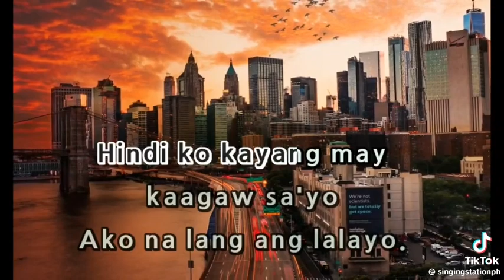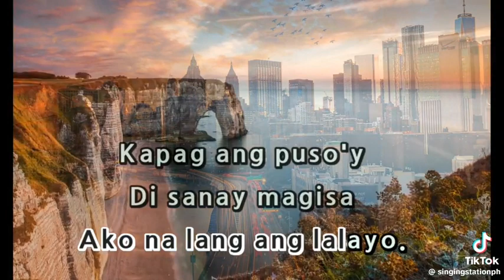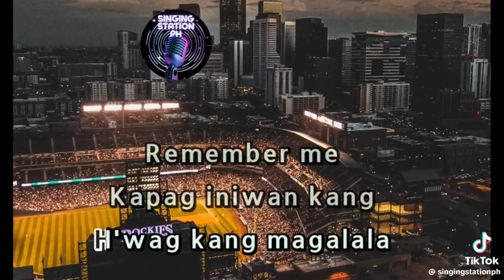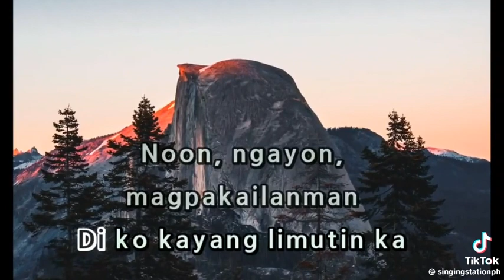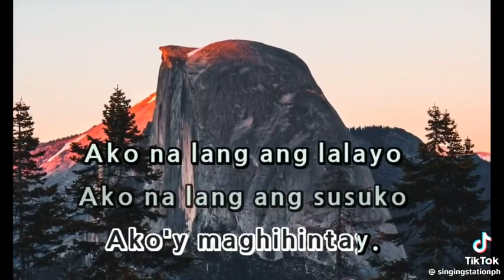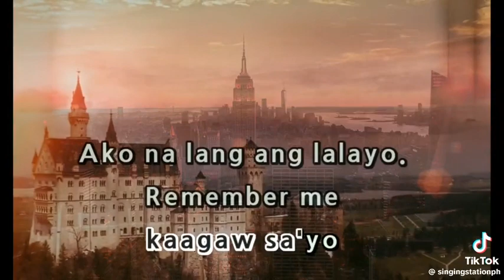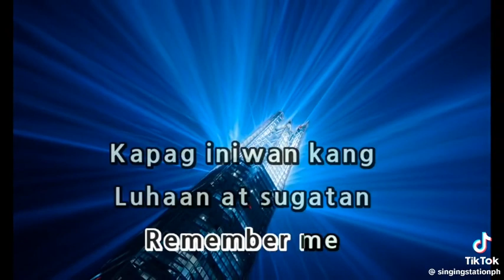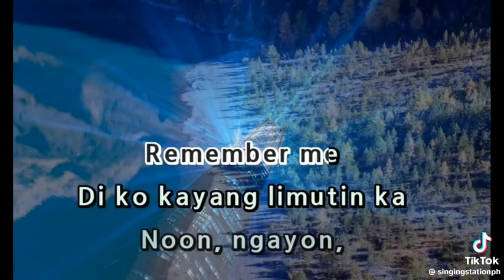RENZ VERANO MEDLEY (KARAOKE 🎤)